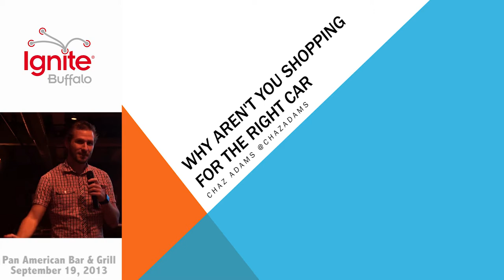Ignite Buffalo 2013 Why aren't you shopping for the right car by Chaz Adams